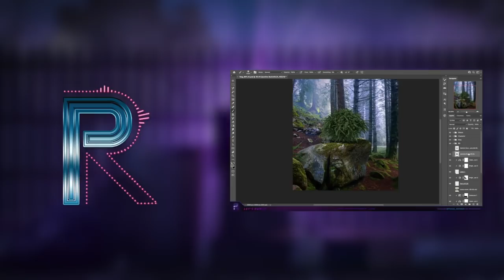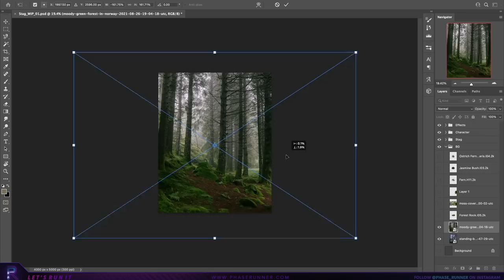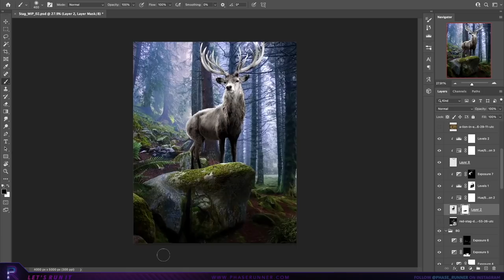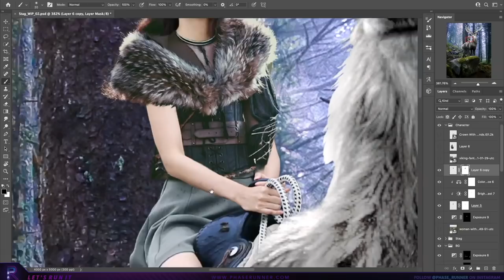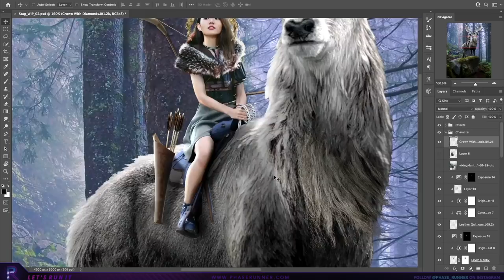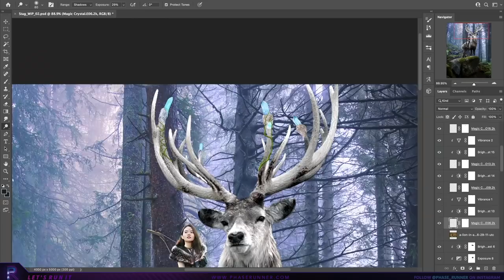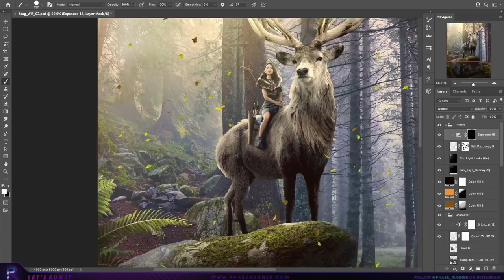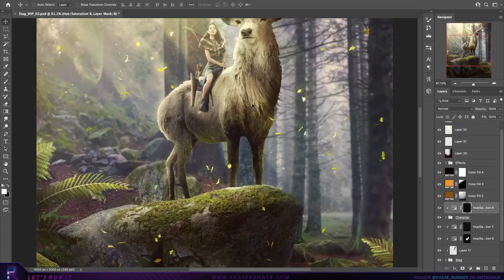Create a FOREST QUEEN in PHOTOSHOP!!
We're venturing into an enchanted forest with this week's speed art for a piece I call, the Forest Queen. Sticking humans on big animals/creatures never gets old for me, hope you enjoy

Photoshop project settings: 4000px X 5000px 300dpi (5 hrs to complete)

// USEFUL LINKS

// SOFTWARE